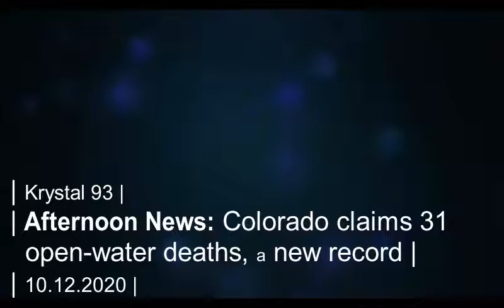Colorado claims record-high 31 open-water fatalities this summer... on Krystal 93 news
SEGMENTS

0:07 -- Latest weekend traffic counts from Eisenhower Tunnel
0:20 -- Expect single-lane traffic on WB I-70 for construction through November
0:41 -- Deep Creek Fire now 100 contained
0:57 -- Colorado sets dubious new record for open-water fatalities this summer
1:20 -- Beware of phone scammers calling as sheriff's deputies
1:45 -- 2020 November ballots are in the mail now
2:09 -- Summit confirms 5 local outbreaks in past 7 days
3:01 -- Latest virus data for Summit
3:13 -- National sports
3:23 -- Local sports

Preview image by Summit Daily News.